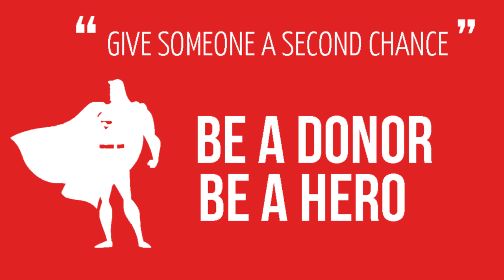Become a Registered Organ Donor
When my friend Summer was 18 years old, she suffered from heart failure.
She would have died if someone hadn't become a registered organ donor.
You won't need your organs when you are dead.
Don't let them rot. They can save lives instead.
Please become a registered organ donor.
Organ donors, blood donors, and people in the medical field,
thank you for saving people like Summer.
If you ever need blood and organs, you'll want those things to be available for you,
so please help make those things available for your fellow humans too.
Tell friends and family that you are going to donate your organs,
and you can inspire them to become registered organ donors too.
One organ donor can save eight lives. One organ donor can save eight lives.
Imagine saving the lives of eight people.
I am glad to be a registered organ donor.
I hope you will become a registered organ donor too.